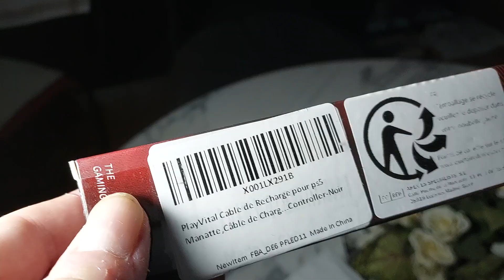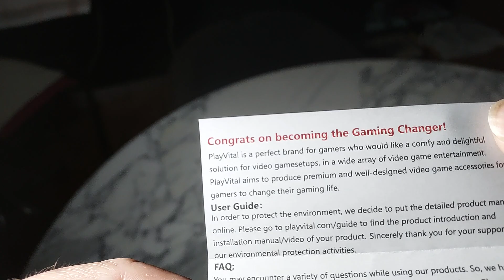USB-C Rgb cable by PlayVital - Unboxing - 23May2023.